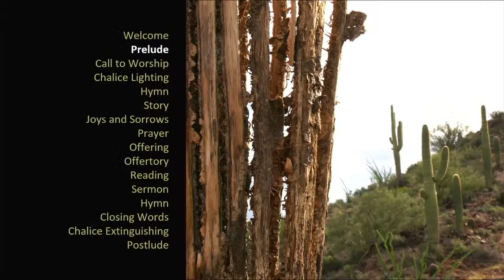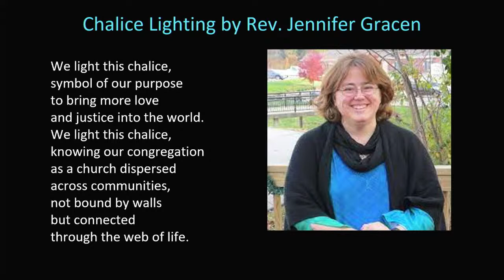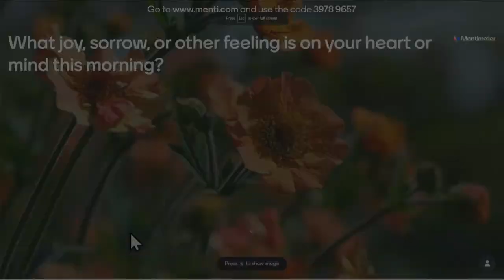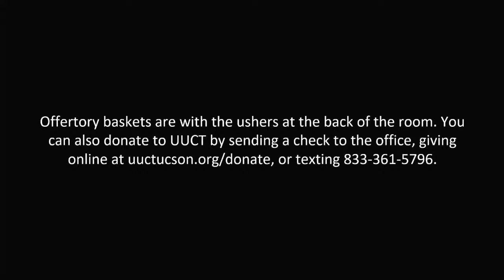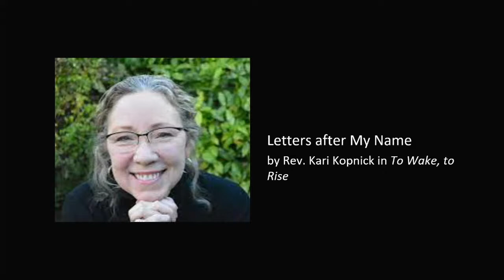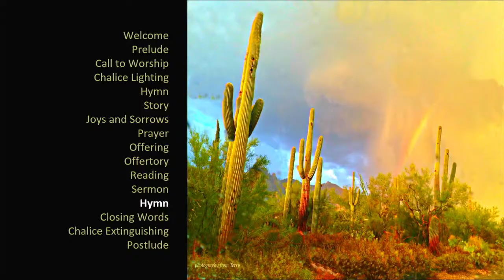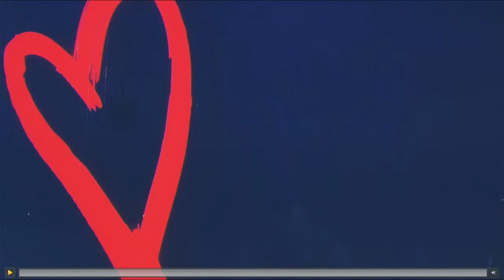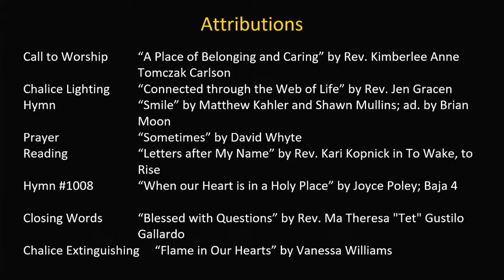UUCT Sunday Morning - August 7, 2022 - A learning People